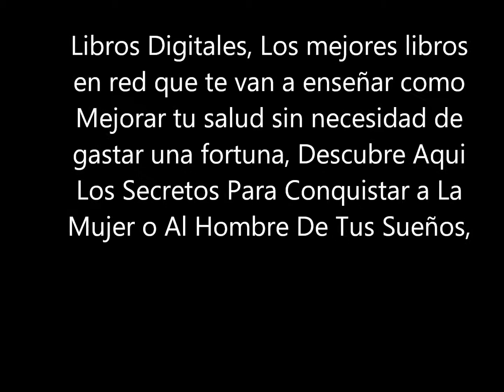Como curar la disfuncion erectil de forma natural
La Disfunción eréctil, también conocida como impotencia masculina, puede ser bastante embarazosa, pero no es incurable. Hay muchos remedios medicinales y naturales para que usted vuelva a tener erecciones potentes en poco tiempo. Existen algunos remedios caseros de gran efectividad que pueden ayudar a curar la disfunción eréctil. La Medicina Actual no acepta en su mayoría los remedios caseros naturales, sin embargo son de gran eficacia, sin daños paralelos para su salud, y con un bajo costo que están al alcance de cualquier bolsillo

Para curar la disfuncion erectil de forma natural visita este sitio